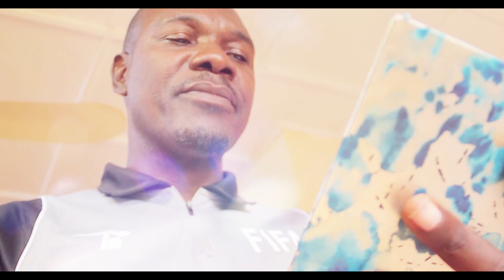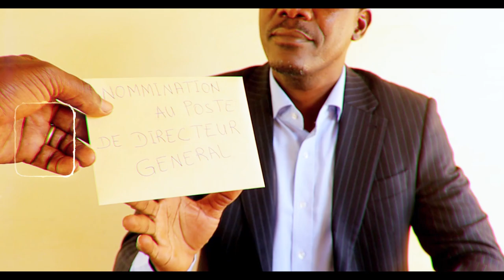MAX ARTHUR-MARANATHA (CLIP OFFICIEL)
LE TITRE MARANATHA EXTRAIT DE L'ALBUM DIEU DE MIRACLE INVITE TOUS CEUX QUI ONT PERDU ESPOIR A NE REGARDER QUE DIEU CAR IL EST CELUI LA MEME QUI A LA SOLUTION A TOUT PROBLEME.